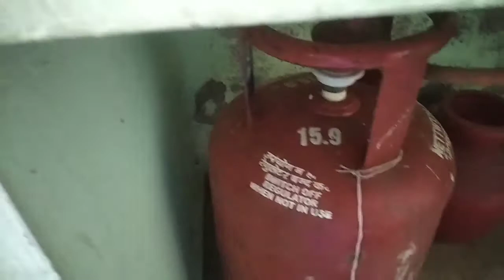உங்க Gas அடுப்பில் "தீ"கம்மியா வருதா!!!!/How to solved the GAS STOVE Low Flame problem in Tamil